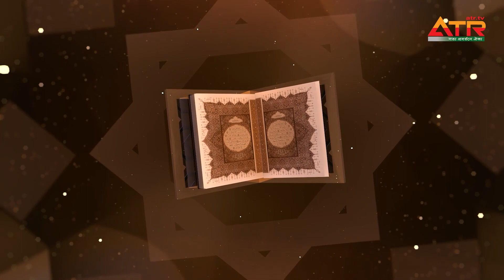মধুর সুরে তেলাওয়াত || Surah An-Nisa || সূরা নিসা (আয়াত: ৬-৭) || তেলাওয়াতুল কুরআন || ATR TV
সূরা নিসা
আয়াত: - ৬-৭
তেলাওয়াতঃ হাফেজ ক্বারী মাওলানা মোঃ মহিউদ্দিন রব্বানী

“তেলাওয়াতুল কুরআন” অনুষ্ঠানটি দেখবেন -
প্রতিদিন বিকেল ৩:০০ টায় শুধুমাত্র এটিআর টিভির পর্দায়।

দ্বীন প্রচারের স্বার্থে প্রত্যেকে ভিডিওটি শেয়ার করুন।